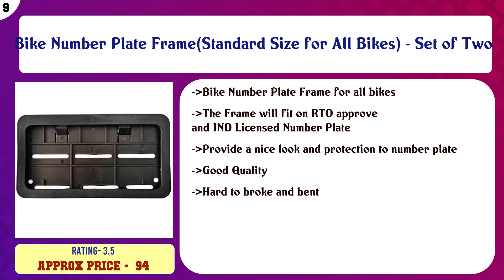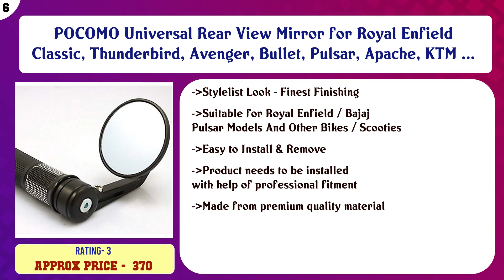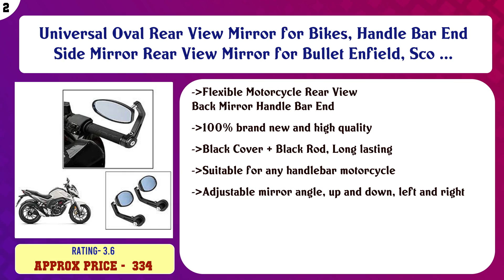Top 10 Frames & Fittings to buy in India 2021 | Price & Review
Top 10 Frames Fittings to buy in India

Find the links below to buy these products:

List of top Frames Fittings:
1 Pair Universal Bike Bar End Rear View Mirrors Motorycle Handlebar Side View Mirrors for KTM Duke, Harley Dav ...

Bike Number Plate Frame(Standard Size for All Bikes) - Set of Two

JCTEK SIMPLY THE BEST Winglet 2.0 for Yamaha R15 V3 Wiser Cap/Light Visor Cap (Black)

Auto Pearl-BLK-BACK-REST Generic (unbranded) CBRNE Mesh Ventilation Back Rest with Lumbar Support

POCOMO Universal Rear View Mirror for Royal Enfield Classic, Thunderbird, Avenger, Bullet, Pulsar, Apache, KTM ...

Pocomo Handle Grip Side Mirror for Ktm Duke Bajaj Dominar, pulsar 150, 180, 200ns Tvs Ntorq Scooty Bike Royal

Favourite BIkerZ- RD350 (with Mounting Rod) Black Handlebar (Black)

BLP Adjustable Motorcycle Handlebar Cross Bar for Royal Enfield Bullet Classic 350, 500, Chrome, Desert Storm, ...

Universal Oval Rear View Mirror for Bikes, Handle Bar End Side Mirror Rear View Mirror for Bullet Enfield, Sco ...

Rugotaa Traders RT031 Bullet Designed Mud Protection Engine Guard for Royal Enfield Classic, Standard, Electra ...

Content of this Video:
10 best products to buy Frames Fittings India

Top rated Frames Fittings in India